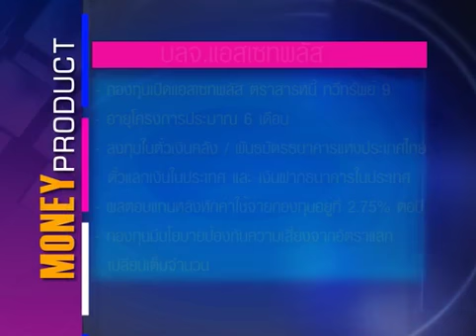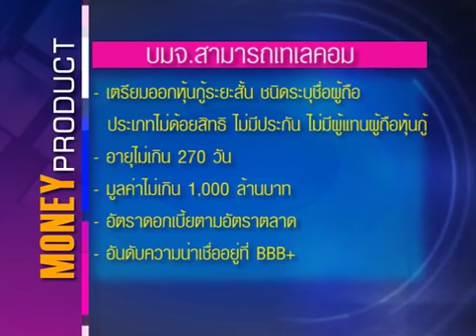MoneyBiz_ผลิตภัณฑ์ทางการเงินMoneyProduct_170657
ผลิตภัณฑ์ทางการเงินประจำวันที่ 17 มิถุนายน 2557 ...และคุ­ณผู้ชมสามารถติดตามรับชมข้อมูลข่าวสา­รการ­ลงทุนต่างๆได้ที่รายการ Money Biz เป็นประจำทุกวันจันทร์-ศุกร์ เวลา 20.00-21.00 ทางสถานีโทรทัศน์ Money Chanel True Vision ช่อง 47 (ในกล่องรุ่น SD) และ ช่อง 117 (ในกล่องรุ่น HD)